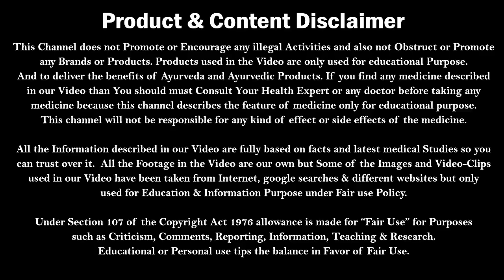जल्दी वजन बढ़ाने का ये तरीका कोई नहीं बताएगा | Weight Gain fast | Kumars ayurvedic Gyan | Dr. Nitish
In this video we have explained how to gain weight fast at home, best weight gain diet and effect of proper sleeping and also about melatonin hormone.

NOTE: The Ownership of the Video belongs to Dr. Nitika  and Facebook page of HiiMs Hospital. We have used this video for Health information Purpose.

मस्से को जड़ से ख़त्म करने का 100% इलाज | Genital warts treatment in hindi | Warts ka ilaj | Dr Nitish